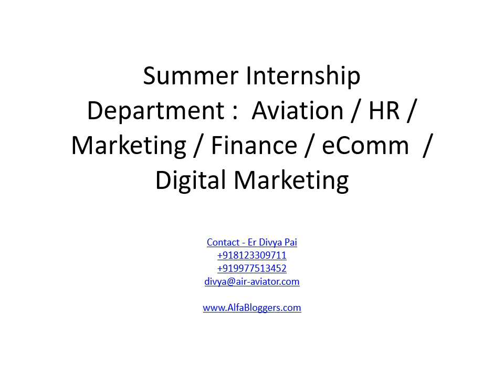Summer Internship At Aircrews Aviation Pvt Ltd